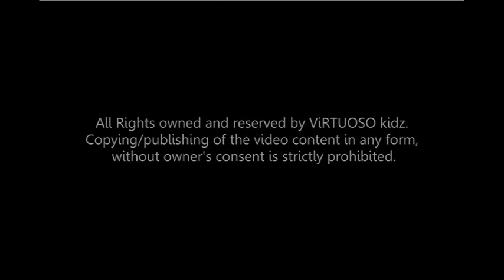The Helping Mom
Each and every parent wants to help their child in the best possible way. Watch this video and decide, how would you want to help your child?